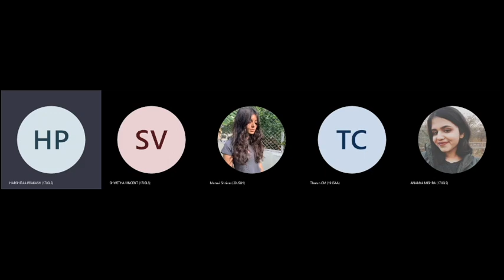Episode 2: The night fairies of West Bengal: killjoys or survivors?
In this podcast, we discussed ‘The Tale of the Night Fairies’, a documentary about the DMSC (the Durbar Mahila Samanyay Committee), an organisation of about 60,000 sex workers in West Bengal, India, who came together to fight for their legal and social rights. The documentary provides a platform for these workers to reduce the stigma around sex work and in turn provides a unique feminist point of new in the divisive and much contested debate around the issues of sex work. We related the struggles faced by the DMSC and their mission in being recognised as labourers to the ideas of inventive survival and feminists being referred to as killjoys discussed in Sara Ahmed’s ‘A Killjoy Survival Kit and Manifesto.’